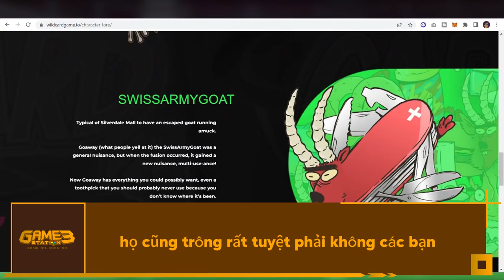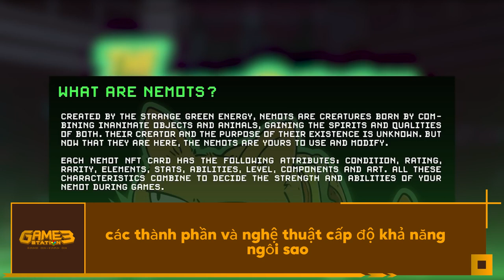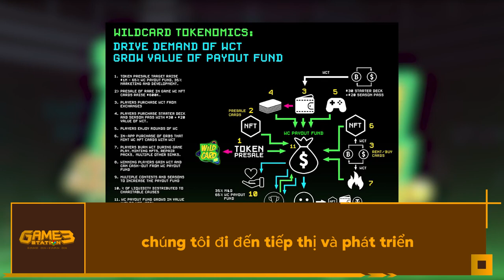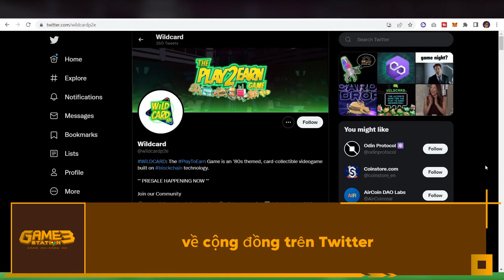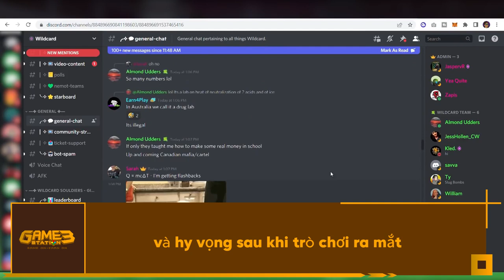Đánh Giá Dự Án Wild Card Trò Chơi Thẻ NFT Theo Chủ Đề Thập Niên 80!!